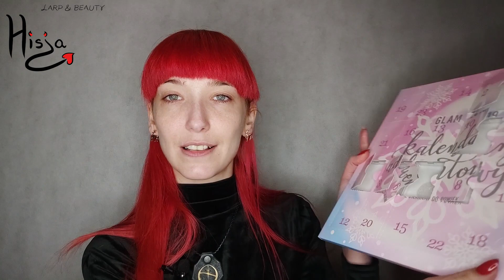Mały kalendarz adwentowy z Glam-shopu. Otwieranie i makijaż.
Dziś ruszyła promocja na black friday w Glam-shopie. Gwiazda odcinka, czyli kalendarz z cieniami jest w cenie 229 zł.
Pielęgnacja:
Kiehl's Rare Earth Pore Minimizing Lotion
Kiehl's Midnight Recovery Eye
W makijażu stosuje:
Eyeshadow Fix - Baza pod cień do powiek ZOEVA
Cienie z kalendarza: sople, fioletowy róż, sasanka, balonówka, festiwalowy, nie święty, królowa pszczół, ornament, miss, rewia
Eveline Precise Brush Liner 24h
NYX COSMETICS Off Tropic Pro Liner Pineapple Punch-Yellow
Gosh Catchy Eyes Drama
SMASHBOX Photo Finish Primerizer Baza pod makijaż
NYX Professional Makeup Angel Veil Primer
PAESE Hydrobase Under Eyes Nawilżająca Baza-Krem pod Oczy
Eveline Selfie Time Kryjąco-nawilżający podkład i korektor kolor 03 vanilla
ROSIE ROZŚWIETLACZ W PŁYNIE WHITE DIAMOND
Golden Rose, HD Concealer High Definition Soft Focus (Korektor HD)
Hean Lightening Secret Puder pod Oczy
Bell, HYPOAllergenic, Puder kompaktowy kolor 02
Golden Rose, Nude Look, Sheer Baked Powder
Maybelline, City Bronzer, Bronze Powder 200 medium cool
Sensique, Sensitive Skin, Perfect Blush 204 Fire
Inglot x The Powerpuff Girls Sparkling Dust Face Eyes Body Illuminator
sypki rozświetlacz 01 Forever Frendship
Golden Rose Longstay Precise Browliner Długotrwała konturówka do brwi
Golden Rose Longstay Gel Żel do Stylizacji Brwi
HYPOAllergenic MAT&NUDE Velvet Lipstick 02 Misty Blossom
Eveline, Glow & Go, Extreme Shine Lip Gloss
Glam-shop.pl EKSTRA miękka i plastyczna ŚCIĘTA gąbka do nakładania makijażu GlamSPONGE w pojemniczku
Bielenda, Make-up Academie Magic Water Nude Glass Skin (Opalizująca mgiełka 3 w 1)
Przepraszam za dużą ilość cięć, ale miałam problem z renderowaniem filmu.